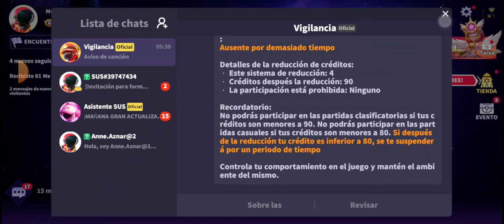Continúa con súper sus